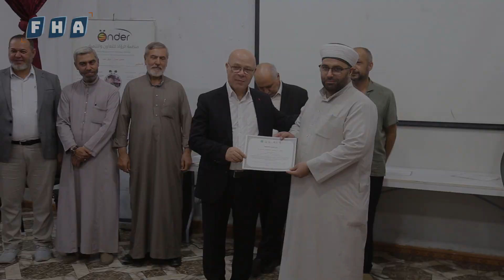حفل اختتام الدورة التأسيسية لتحقيق النصوص وأصول البحث العلمي في مدينة الباب برعاية منظمة الرواد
مع نهاية الدورة التأسيسية لتحقيق النصوص وأصول البحث العلمي والذي أقيم برعاية منظمة الرواد للتعاون والتنمية بالتعاون مع رئاسة الشؤون التركية ومديرية الأوقاف والشؤون الدينية في مدينة الباب بمنطقة درع الفرات ودار المخطوطات باسطنبول، أقيم حفل اختتام الدورة في قاعة السينما في منظمة الرواد، حيث تخلل الحفل كلمات للقائمين على هذه الدورة، كما تم توزيع شهادات حضور للمستفيدين من هذه الدورة.